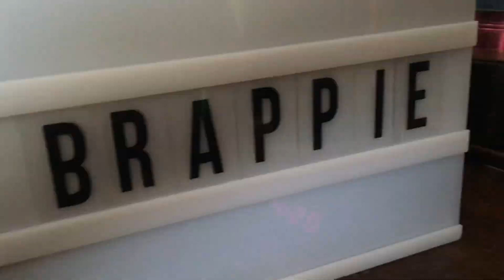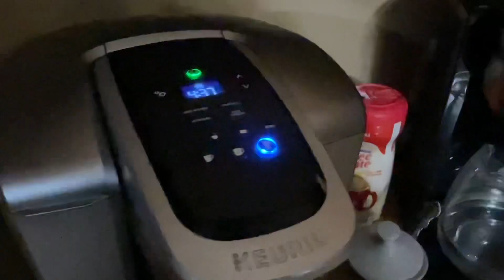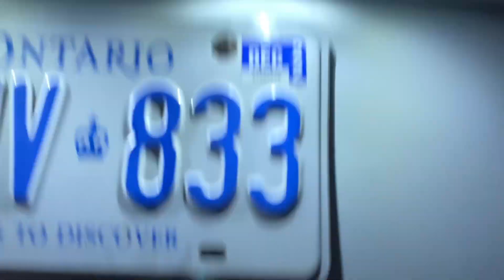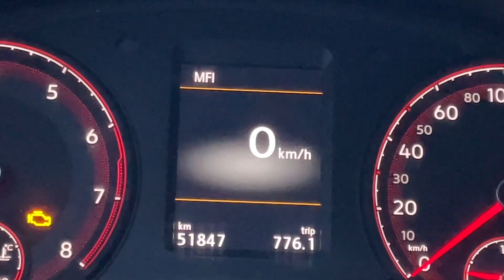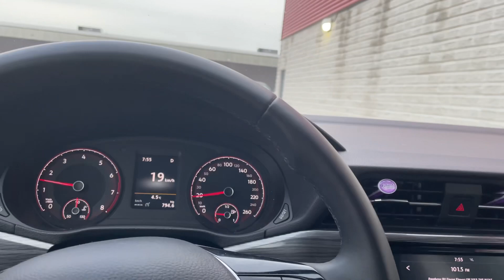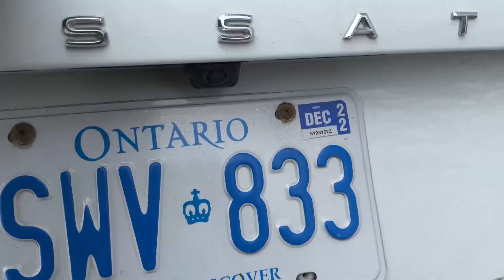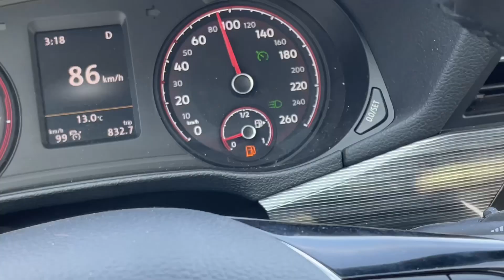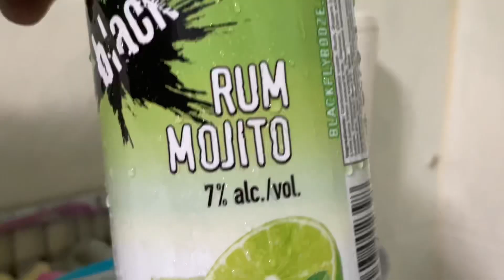Started to strip a deck & got the Jeep back